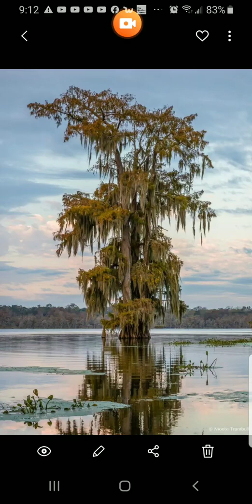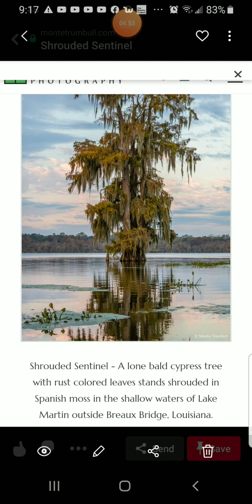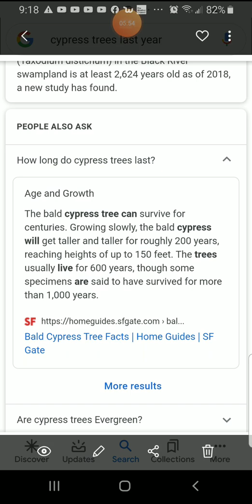We are the Cypress Trees in "HIMSELF" Deeply Rooted!